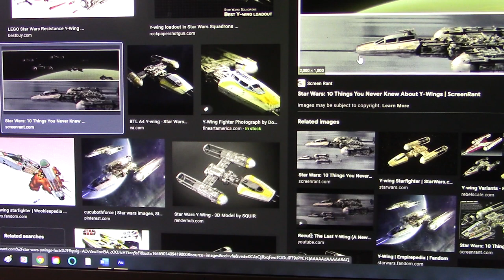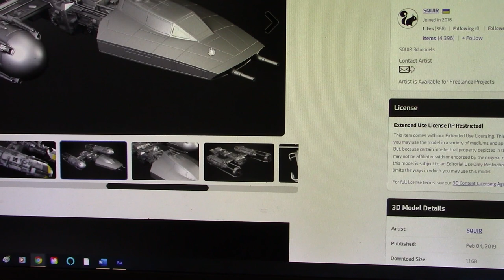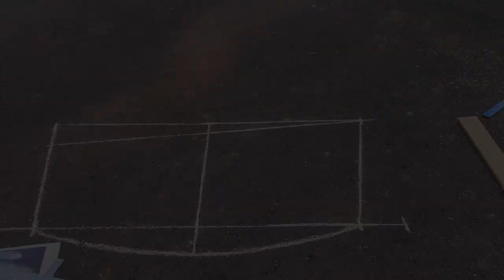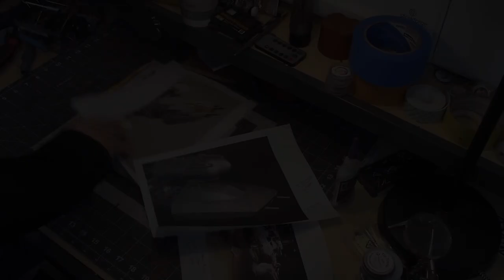TTFS: Battle Damaged Star Wars Wall Panel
In today's episode, I had a plan and Mother Nature decided it wasn't going to happen and I had to completely change my plans. I had a Star Wars Wall Panel kit delivered from Props and Villainy. I decided to try and make a wall panel I hadn't seen Kelly Stern make. I make a battle-damaged Star Wars wall panel. Star Wars Galaxy's Edge Star Wars Room Decor

This episode was written, filmed, and edited by Shawn Cash, produced by Heather Atherton and Shawn Cash